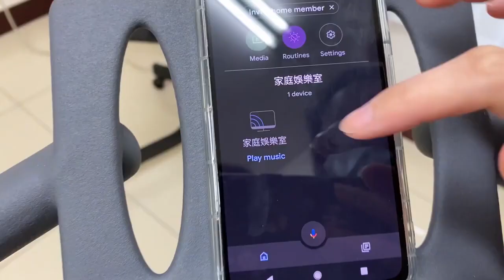Cast your screen to TV -- Android version | Jacfit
🔥Get fit in a fun way🔥

⏲️Timestamp
0:00 Use Chromecast to mirroring
0:36 Use HDMI adapter